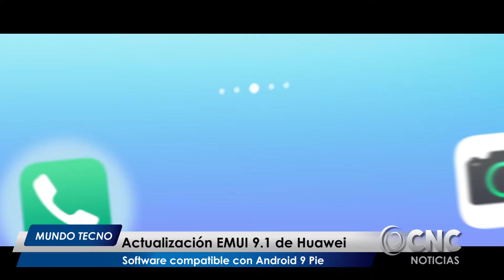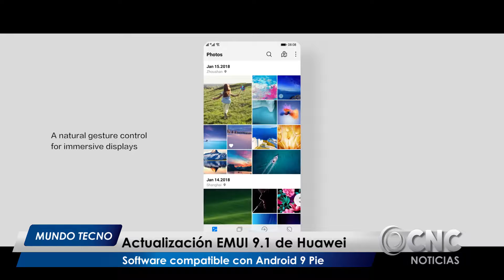CNC Noticias Pasto (Mundo Tecno) - Actualización EMUI 9.1 de Huawei